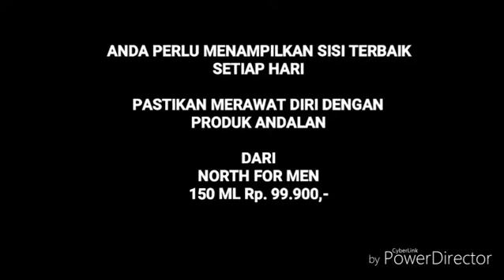PEMBERSIH/PENCUCI WAJAH TERBAIK NORTH FOR MEN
Kulit bersih terasa lembab